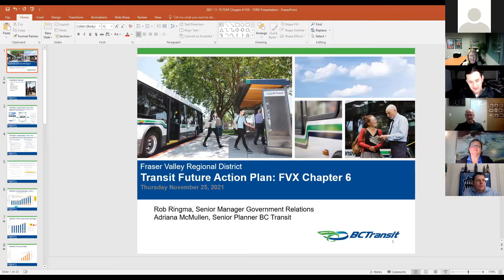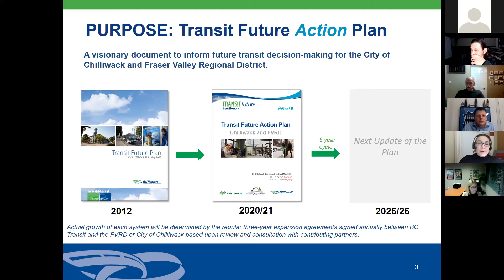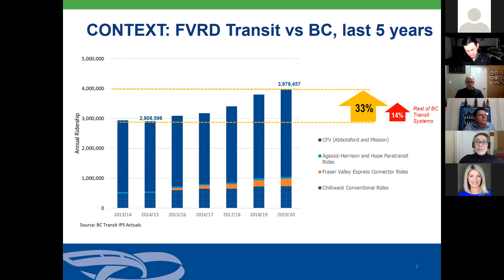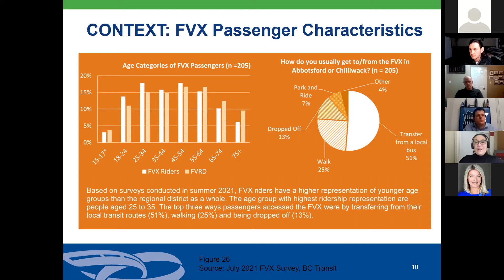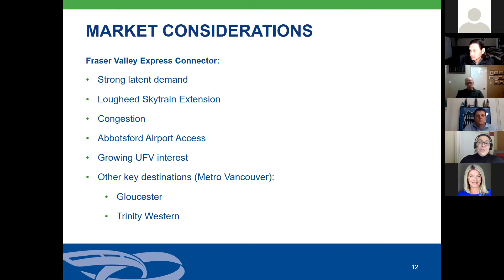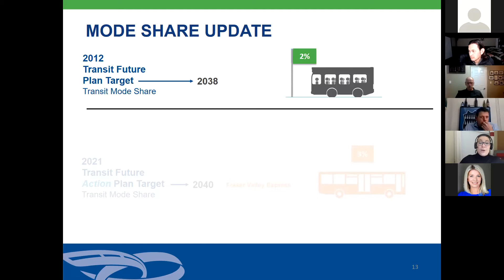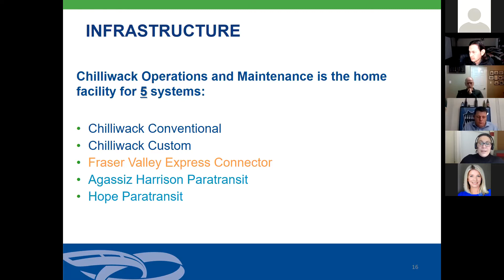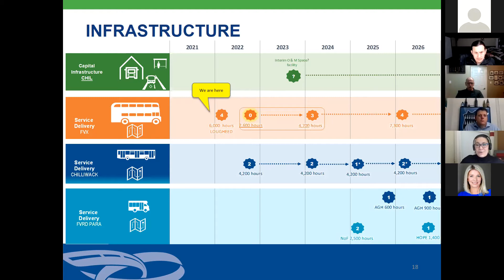Board/Hospital Board - November 25, 2021